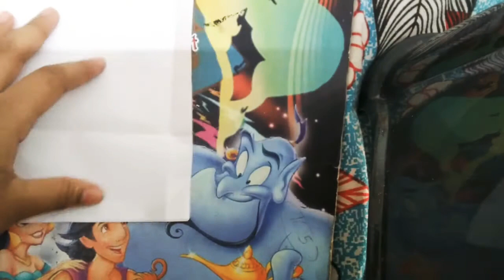Easy envelope with paper/ art and craft with tanu /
hey guys